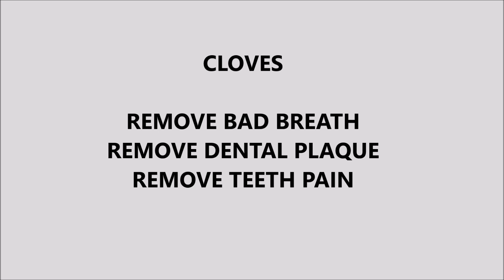TEETH WHITENING |REMOVE PLAQUE IN 5 MINUTES NATURALLY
HOW TO REMOVE DENTAL PLAQUE IN 5 MINUTES NATURALLY /How To Whiten Teeth at Home/"Homemade" Teeth Whitening/
Teeth Whitening At Home In 3 Minutes || How To Whiten Your Yellow Teeth Naturally || 100% Effective